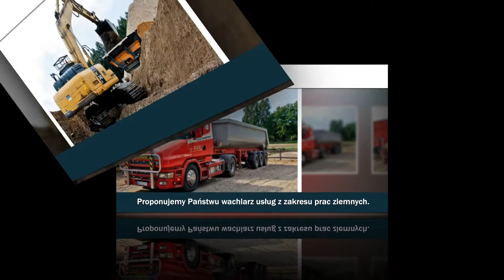Sprzedaż piasku kruszywa wynajem sprzętu budowlanego Pułtusk PPHU Aureliusz Karkowski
Przedsiębiorstwo produkcyjno-handlowo-usługowe zarządzane jest przez Aureliusza Karkowskiego. Siedziba zlokalizowana jest w Pułtusku, na terenie województwa mazowieckiego. Działalność prowadzimy od 1989 roku, choć tradycja rodziny Karkowskich w branży sięga roku 1929. Ofertę kierujemy do klientów prywatnych i właścicieli firm.

Oferujemy piasek, żwir, czarną ziemię, kruszywa, kruszywa ozdobne, kamień, kruszywa naturalne, grysy i łupki, korę, a także kostkę granitową. Ponadto zajmujemy się transportem materiałów sypkich, sprzedażą kruszyw i piasku, wykonywaniem prac ziemnych oraz przetwarzaniem kruszyw. Wykonujemy także wykopy pod fundamenty oraz wynajmujemy sprzęt budowlany. Zatrudniani przez nas pracownicy to wykwalifikowana kadra, która posiada wiedzę i doświadczenie. Dysponujemy rozbudowanym parkiem maszynowym, co pozwala nam na sprawną realizację zleceń. Zapraszamy do kontaktu i zapoznania się z całkowitą ofertą na stronie